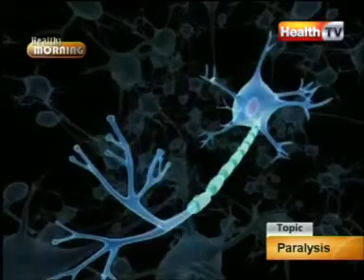''Healthy Morning'' part-8 (08 FEB 12) Health tv.mpg